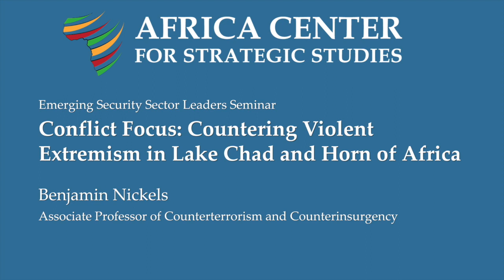Boko Haram: Countering Violent Extremism in the Lake Chad Basin – Benjamin Nickels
Dr. Nickels talks about the primary violent extremist threat in Africa's Lake Chad basin: Boko Haram. He describes the group and its history, places it in context of the larger security landscape, and discusses some possible responses.